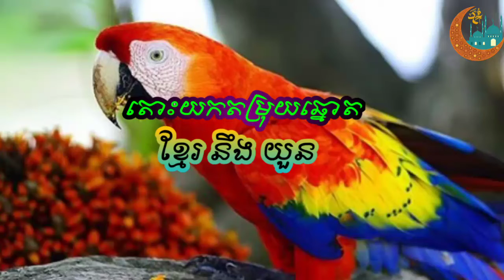តម្រុយឆ្នោតខ្មែរ 27/11/2020 ចាក់ត្រូវៗ99% សម្រាប់3លេខ